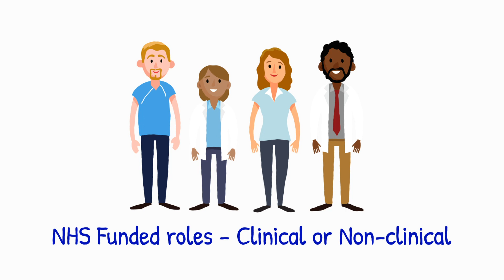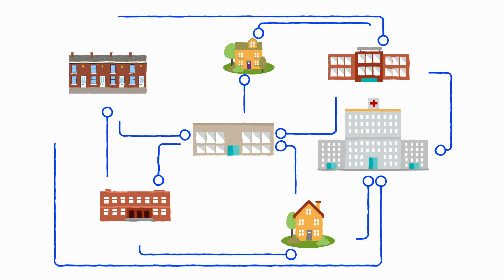Together We're Better first to pilot NHS High Potential Scheme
Together We're Better is delighted to be the first Sustainability and Transformation Partnership (STP) to pilot the High Potential Scheme (HPS), launched in Staffordshire and Stoke-on-Trent on 29 July.

HPS is an innovative and exciting new NHS Leadership programme that offers bespoke career development to help high potential, aspiring mid-level leaders accelerate their career to senior health and care roles at a faster pace.

The first of its kind for the NHS and not offered nationally until late 2020, HPS has been developed by the NHS Leadership Academy and will be tested in partnership with seven STPs and Integrated Care Systems (ICS) – with Together We’re Better being the first to welcome applications for the scheme.

The scheme is open to all NHS-funded middle level leaders (Agenda for Change bands 8a-d, or equivalent in other pay structures, clinical or non-clinical), based within the STP. It offers two development streams and each relates to key career transitions identified for mid-level leaders progressing to senior roles. Applicants will need to select the stream they wish to apply for based on their current level of leadership experience.